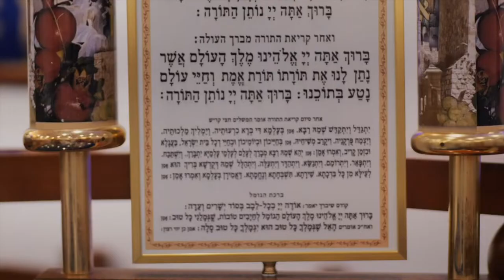Paracha Bechala'h, le secret de l'ouverture de la Mer rouge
Dvar Torah sur la paracha Bechala'h avec le Rav Dan Attia.